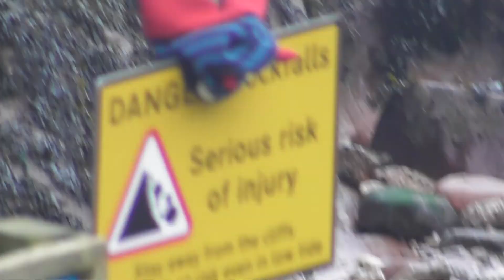Bear's Bites 13/01/2021 Part 1 of 4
Bear's Bites 13/01/2021 Part 1 of 4 (Includes Churston Cove, selfie, the grove, litter, robins )